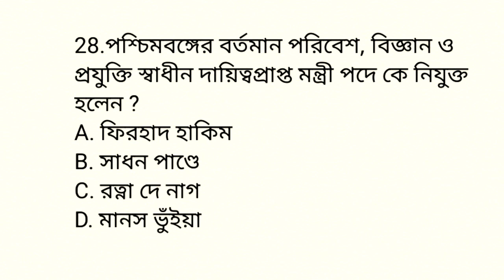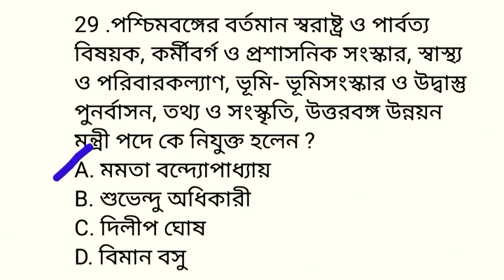West Bengal Minister List 2021 in Bengali।।পশ্চিমবঙ্গের বর্তমান মন্ত্রীগন 2021।।YouTube বাংলা।।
West Bengal Minister List 2021 in Bengali

Anm nursing
Gnm nursing
Anm nursing entrance Exam
Gnm & Anm exam2021
Wbp exam 2021
Psc
Ssc
General Knowledge